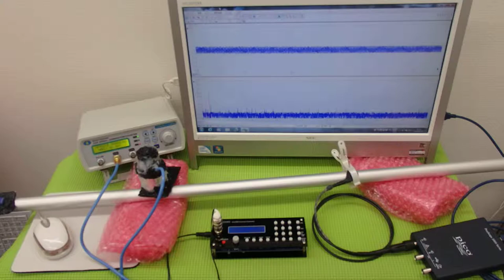対象物の振動モードに合わせた、超音波制御技術 ultrasonic-labo